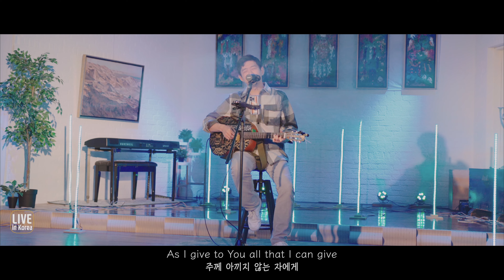주가 일하시네 God’s at work (영어 라이브 버전) | 브라이언 킴 | Live worship in Korea | Korean worship and praise song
God' s at work | 주가 일하시네 영어 버전
브라이언 킴이 라이브로 부릅니다🙌

Vocal : Brian Kim
Videographer / Johnson Lee
Audio Engineer :  Hoonhee Kim
Director : Joseph Shin